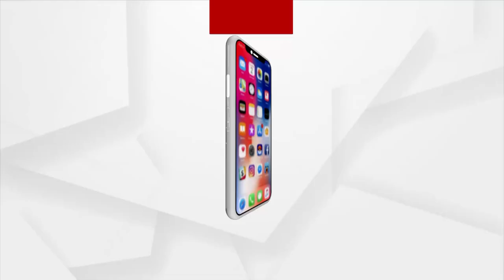ସତେଜ ସକାଳର ଅତିଥି ଆର.ଉଦୟଗିରିର SDPO ଦିଲ୍ଲୀପ କୁମାର ନାୟକ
ସତେଜ ସକାଳର ଅତିଥି ଆର.ଉଦୟଗିରିର SDPO ଦିଲ୍ଲୀପ କୁମାର ନାୟକ । ପେଶାରେ ଜଣେ ପୋଲିସ ଅଧିକାରୀ, ନିଶା ଗୀତ ଗାଇବା । ଖାଲି ସମୟରେ ଗୀତ ଗାଇବା ସହ କେସିଓ ବଜାନ୍ତି ।  ଗୀତ ଗାଇ ସୋସିଆଲ ମିଡିଆରେ ବେଶ୍ ପ୍ରଶଂସା ସାଉଁଟିଛନ୍ତି ।